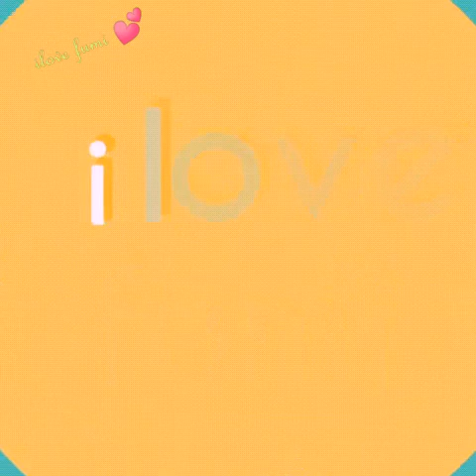Chocolate Caramel Bread Popcorn | easy caramel bread popcorn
Caramel Bread Popcorn
Easy caramel bread popcorn

Stay safe everyone... Godbless ❤️